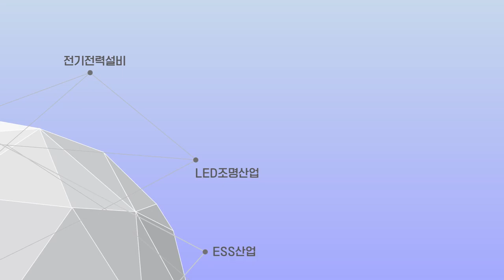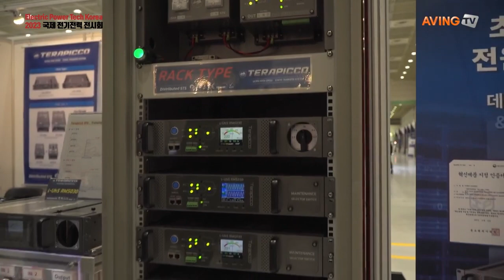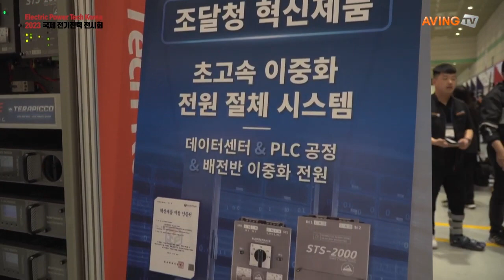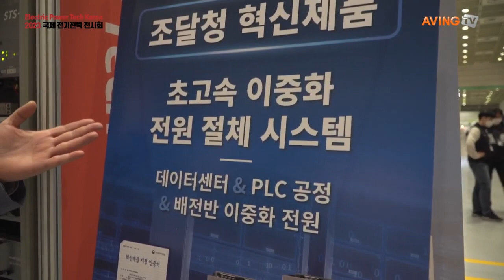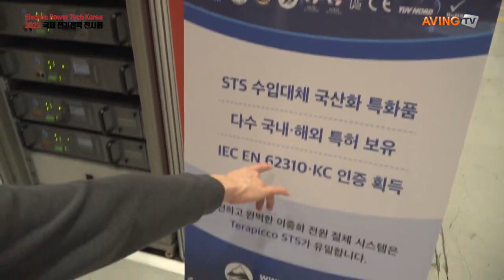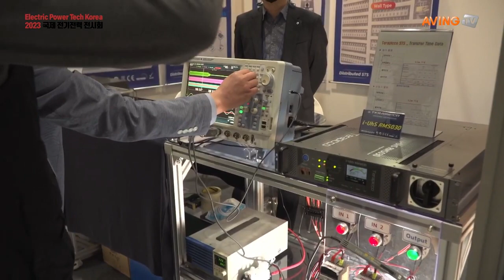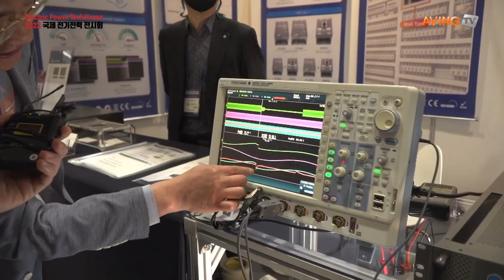신아이엔지, 2023 국제 전기전력 전시회서 초고속 이중화 전원절체시스템 소개한다 . 중기부 혁신제품 지정으로 혁신성·공공성 인증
PERFECT RELIABLE AUTO TRANSFER SYSTEM for redundant power supply.
This is Perfect Power Vaccine !!!

Semiconductors, chemicals, biotechnology, power plants, IT centers, etc. consist of very power sensitive products.
TERAPICCO's Active Static Transfer Switch (ASTS) is the only power transfer switch that provides the fastest transfer speed in less than 500μs for critical products that are not protected by the traditional redundant power transfer switches installed for power protection.